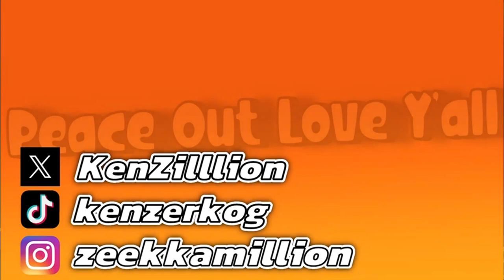This Puppy Kinda TUFF! Get it? No? My fault | Persona 3: Reload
Get it like Tuff Puppy? The show? Nevermind dawg Koromaru hard